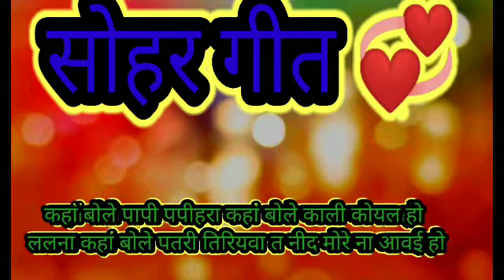सोहर गीत 💞 Subscribe 🔔 Like 👍 Share 🙏🏻 Comment 📲 Avadhi geet by Sangeeta Mishra 🙏🏻सोहर